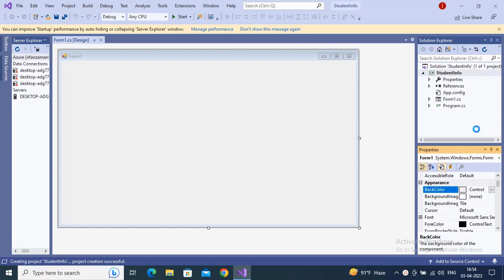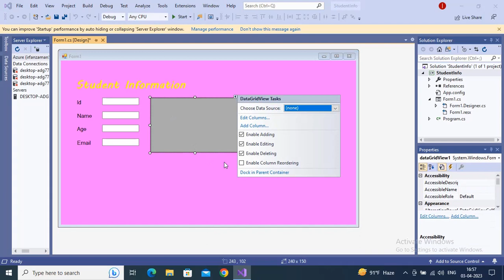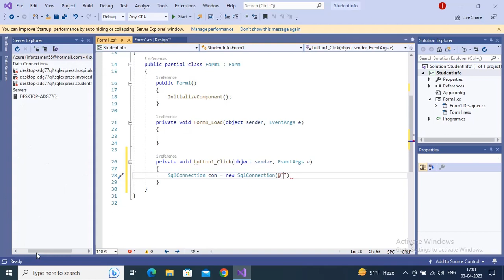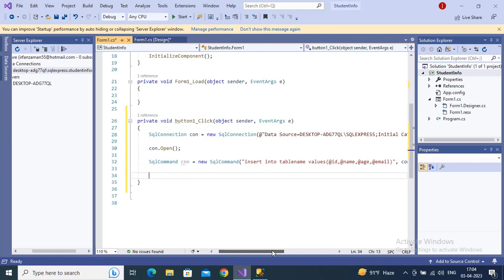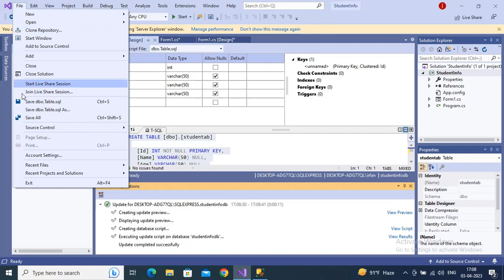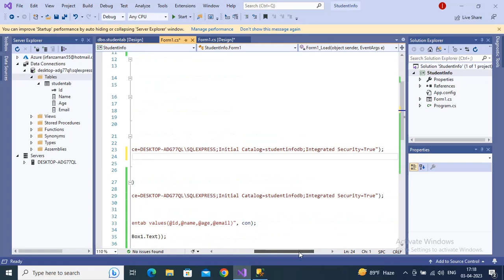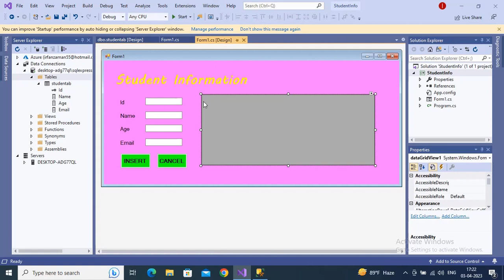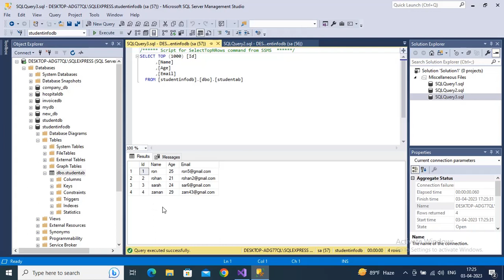Student Information System Software Using C# P-1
Hello viewers, in this video you will learn how to create student information system software using C# Don't forget to connect with sql server, and create tables.

Student Information System Software Using C# & SQL